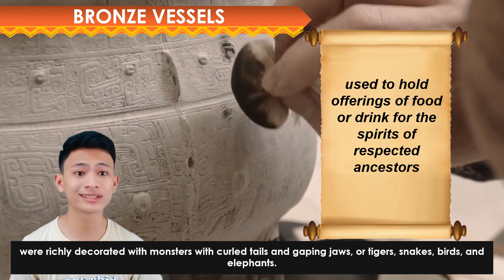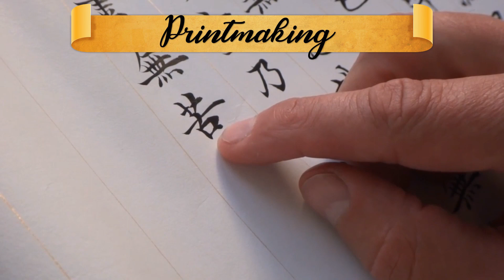Chinese Art and its Legacy to the World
MAPEH teachers are pheNOMENAL! Hence, We are MAPEHNOMENALS!

Hello learners and educators! We are the MAPEH teachers from St. Alphonsus Catholic School (Lapu-Lapu City) Inc. We will be uploading videos about  Music, Arts, Physical Education, and Health in all grade levels for our Alphonsian learners here in our channel.

For our fellow MAPEH teachers and other viewers, you may also watch our videos and hopefully help you in your lessons. If you will use our videos, be sure to attribute the video or audio clip to us.